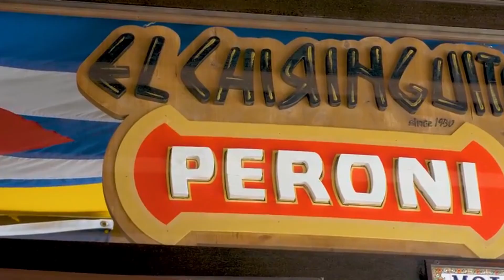La mia Bari Sognerò | Lino & Tiz feat Gianni Ciardo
Production | Domita Records | De Nicolò Filmaker
Realizzato presso | Acustic Sound Bari
Musica e Testo | Franco Loporchio |  Giuseppe Bonasia | Gianni Ciardo
Arranger | Franco Loporchio
Mastering | Nico Loporchio
Riprese Drone | Michele Riglietti
Riprese video | Lucky Dario | Lino De Nicolò
Si ringrazia Comune Di Bari

Con la partecipazione amichevole del Sindaco di Bari Antonio Decaro

"La mia Bari sognerò" è una produzione discografica interamente barese, realizzata da acustic sound e Domita Records.

Il brano è scritto dal produttore e compositore Franco Loporchio e dal cantautore Giuseppe Bonasia, ed è interpretato dal duo Lino & Tiz, con la partecipazione straordinaria di Gianni Ciardo, attore, musicista e comico barese con oltre 40 anni di successi alle spalle, e del sindaco di Bari, Antonio Decaro.

"La mia Bari sognerò" nasce come un’ode alla nostra città natale e come la volontà di voler raccontare quell’amore viscerale che ognuno di noi matura nel corso della propria vita, come un legame indissolubile tra una madre ed il proprio figlio.
Abbiamo deciso di raccontarla anche con gli occhi di chi è costretto ad abbandonare la propria terra e finalmente torna a vederla dopo lungo tempo, facendole la promessa di ritornare qualora dovesse mai partire di nuovo.
Un atto di amore ripercorso attraverso tradizioni, dialetto e simboli e cultura del nostro territorio.

Sono state settimane dure per molti e speriamo questo brano possa portare un raggio di sole nelle vite di tutti, specie di chi lontano dai propri cari.